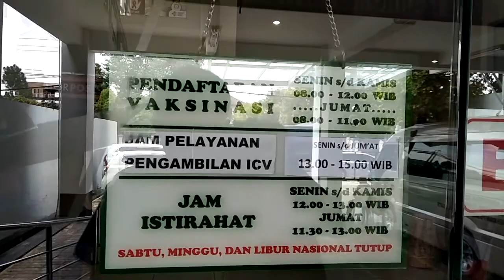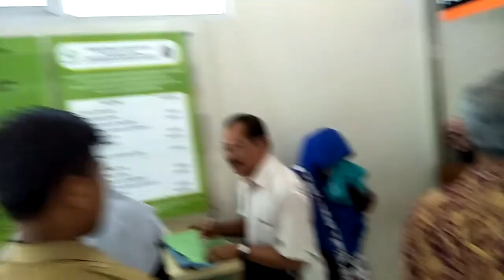Kantor Kesehatan Pelabuhan Kelas IV Yogyakarta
Kantor Kesehatan Pelabuhan Kelas IV Yogyakarta merupakan Unit Pelaksana Teknis (UPT) Kementerian Kesehatan Republik Indonesia yang berada di bawah dan bertanggungjawab kepada Direktorat Jenderal Pencegahan dan Pengendalian Penyakit.

Dengan memanjatkan puji syukur kehadirat Allah SWT, Tuhan Yang Maha Kuasa, atas ridho, rahmad, dan perkenanNya Kantor Kesehatan Pelabuhan Kelas IV Yogyakarta telah memiliki website resmi dengan alamat

Website ini merupakan salah satu bentuk transparansi dan akuntabilitas pelaksanaan kinerja, yang diharapkan dapat membangun image masyarakat ke dalam tataran yang positif dan lebih baik lagi dengan diimbangi profesionalisme serta peningkatan pelayanan yang menjadi tanggung jawab kami sampai pada tahapan proses penyelesaiannya. Kami berusaha semaksimal mungkin meningkatkan bidang pelayanan melalui teknologi informasi dengan inovasi dalam pelayanan terbaik kepada seluruh pengguna jasa dan Stake Holder.

Harapan kami agar kehadiran website ini, dapat dipertanggungjawabkan kepada publik. Kedepannya kami akan terus memberikan pelayanan terbaik kepada seluruh mitra kerja dan masyarakat luas pada umumnya.